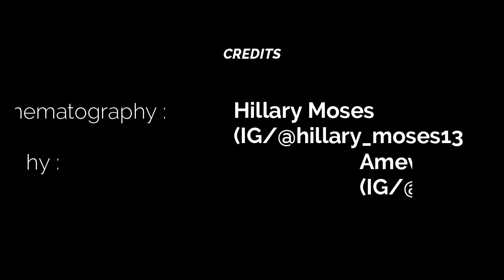ग़ज़ल By Aditya Yadav | DW Open Mic अनकहे अल्फ़ाज़ - आगाज़ | Sagar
Doodling Words Presents

Open Mic 1.0
अनकहे अल्फ़ाज़ - आगाज़
15 June | Saturday

ग़ज़ल By Aditya Yadav

Vespa (Ritil Agencies) | IG/@ritilagencies
Bata
Nexa (Adinath Motors)
Shubh Traders
Mahi Creations (IG/@mahi_creation_sagar)

Credits :-

Cinematography : Hillary Moses (IG/@hillary_moses13_16)

Teaser & Editing : Roshan Motwani (IG/@motwaniroshan)

Photography : Amev Guru (IG/@the.kicked.out)